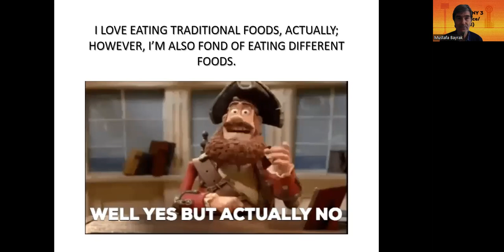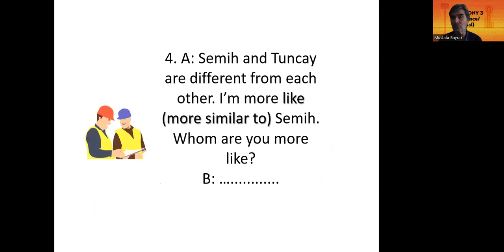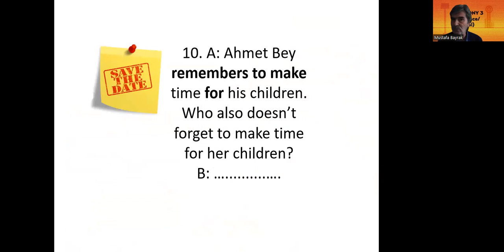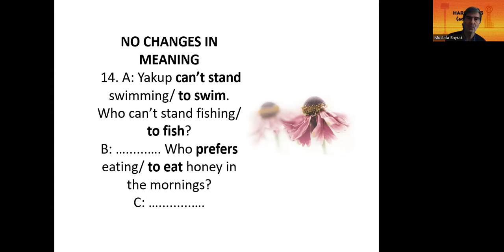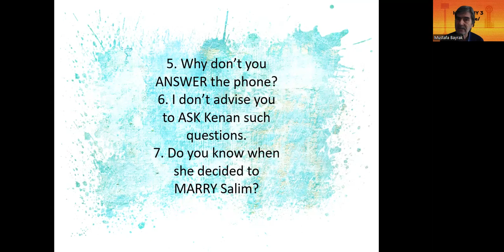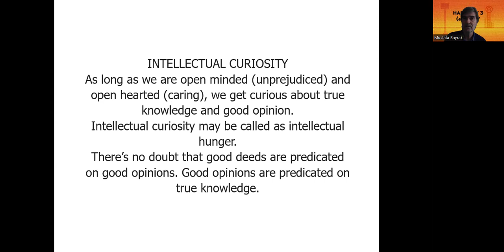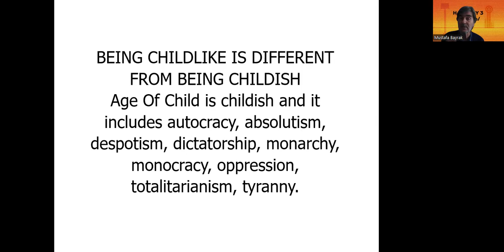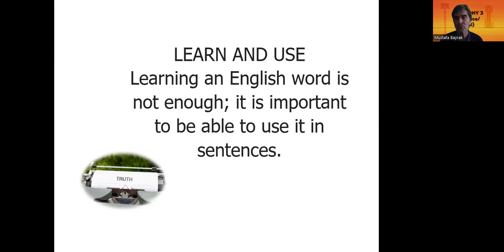3 6 9 His behavior always aspires me to work. WHAT DOES IT INSPIRE YOU?